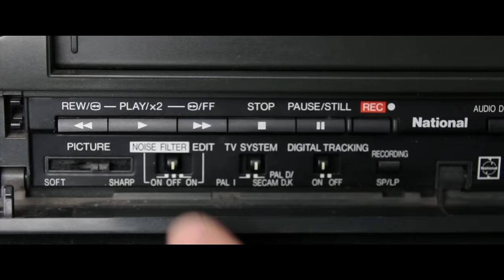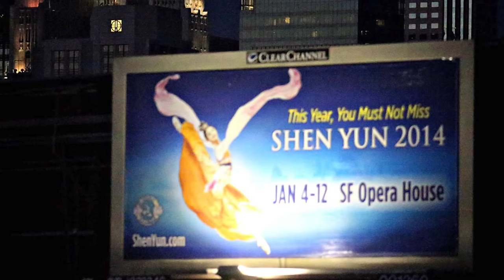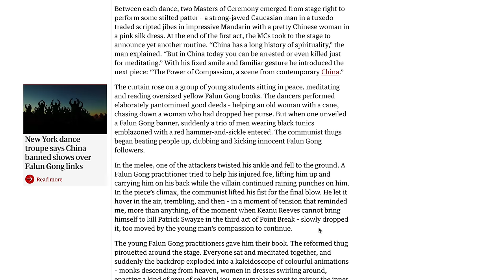The Secret Chinese War for Your Opinion!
This is a very real thing, and it's best that you're aware so that you can see it for what it is...